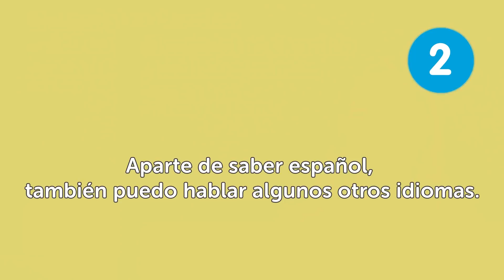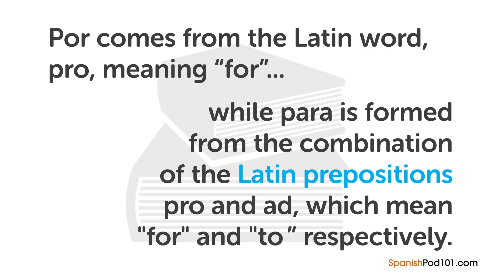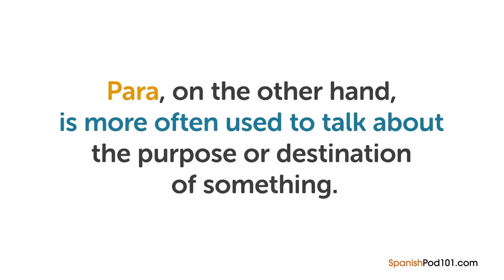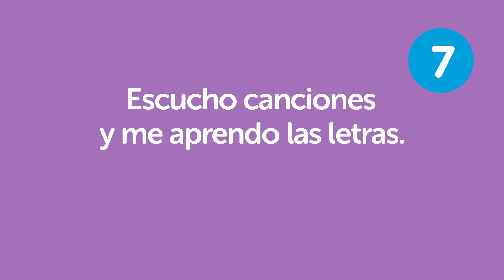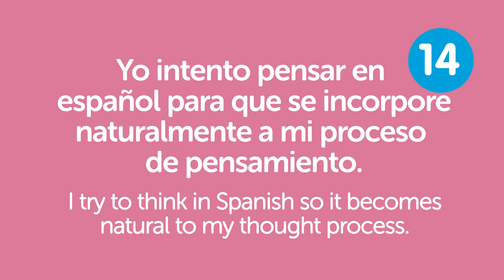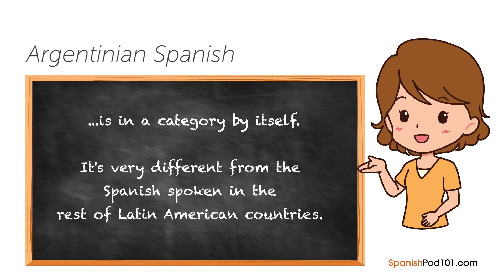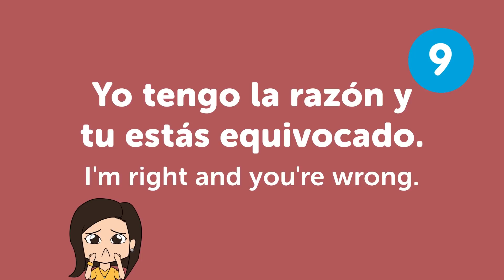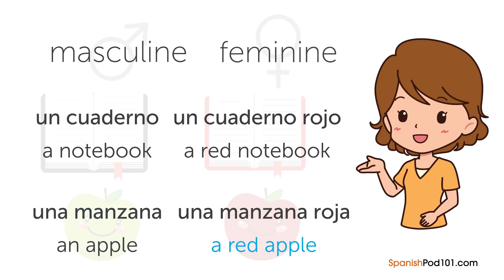Get Started with Spanish Like a Boss!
This is your perfect compilation to get started if you have any interest in learning Spanish language ! to access the best Spanish online resources to master the language! ↓Check how below↓

You've decided to start learning Spanish, so let's get you on the path to fluency! In this video, we'll give you all the basics you need to start learning Spanish. If you are an absolute beginner Spanish learner, this video is made for you. Our host expresses herself in simple Spanish, with English subtitles. This video will challenge your listening comprehension skills and help you progress in your Spanish study. This is THE place to start if you want to start learning Spanish.